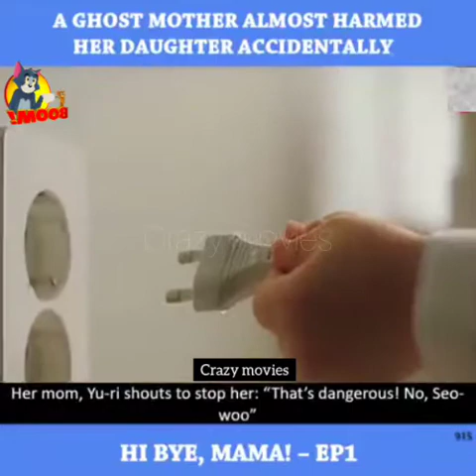A ghost mother almost harmed her daughter accidentally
When the ghost of a woman gains a second chance at life for 49 days, she reappears in front of her remarried husband and young daughter

I will remove the content immediately or we are ready to give the revenue that we made from the video because we are spending lot of of time.